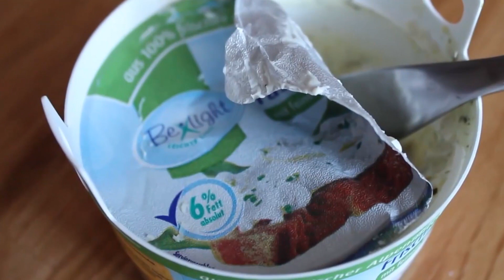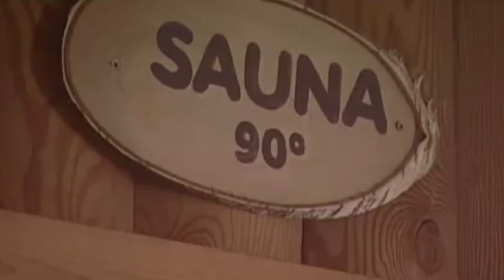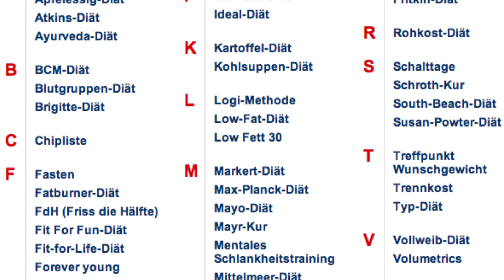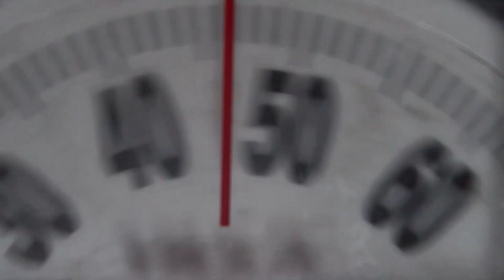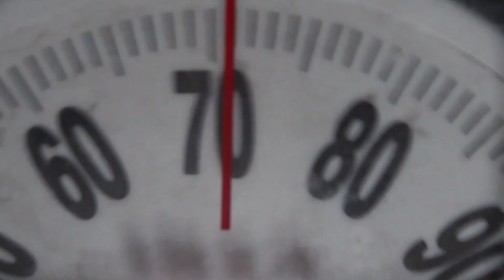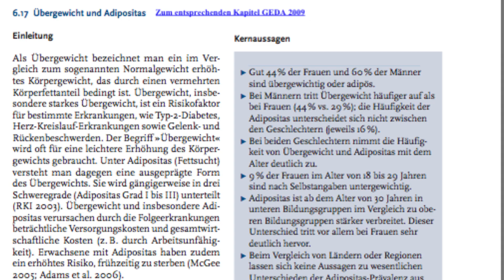Die Wahrheit über das Abnehmen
- Der Schönheitswahn in den eigenen vier Wänden: Zumeist Frauen sind mit ihrem Körper unzufrieden und hungern für die Traumfigur. Um Abzunehmen, gibt es unzählige Methoden. Doch zumeist schlägt der Jojo-Effekt bitter zurück.